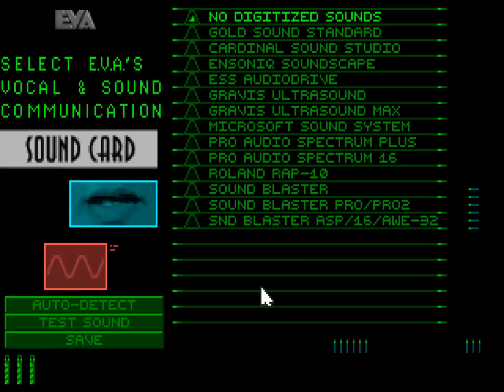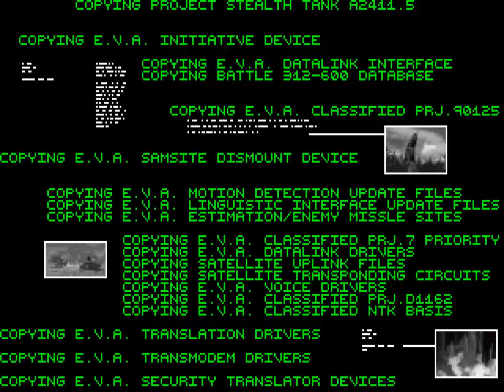Command & Conquer installation program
A cool installation program for the original Command & Conquer (Westwood Studios/Virgin Interactive Entertainment, 1995) featuring voice, effects & some craziness at the end.